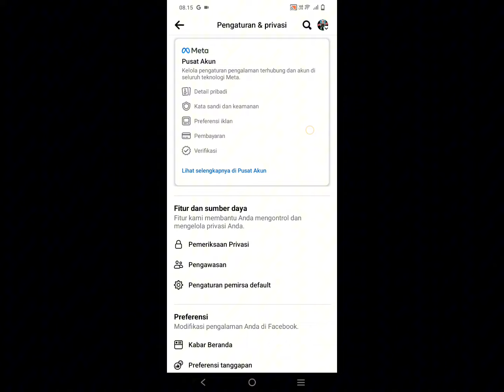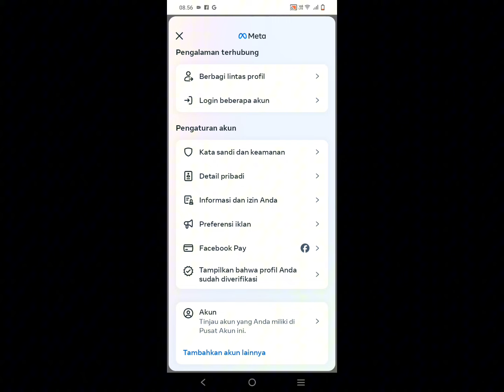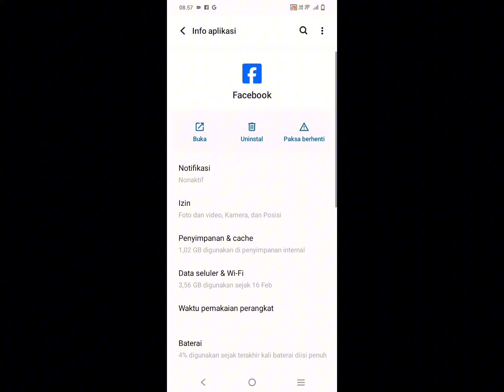Cara Menghapus Email Facebook yang Tidak Bisa Dihapus / Lengket Terbaru 2025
nah di video ini kami akan berbagi lagi mengenai cara menghapus email di facebook yang tidak bisa di hapus atau email lengket. Apakah ini email utama atau email yang lainnya, teman teman bisa mengikuti video berikut ini !